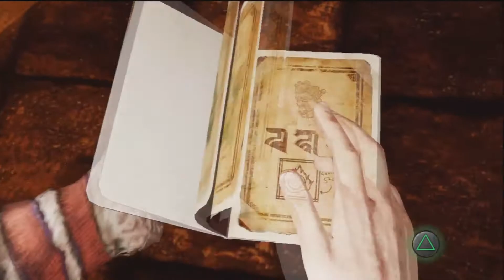Let's Play Uncharted 2: Among Thieves Part 15 - Paradise Found